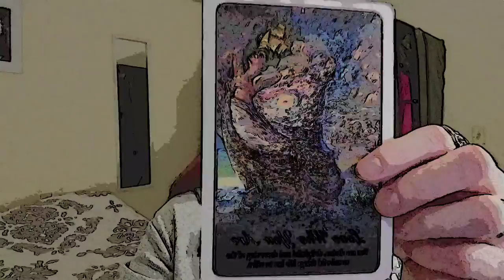Weekly Oracle Relationship Reading Cartoon Style enjoy ♡♡